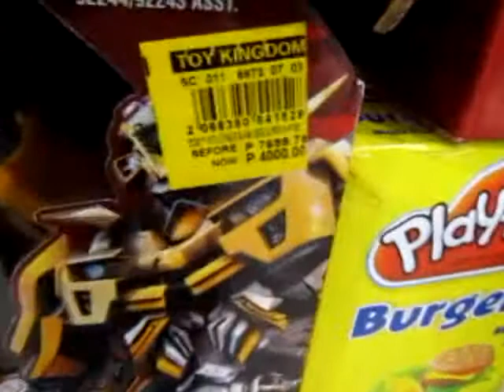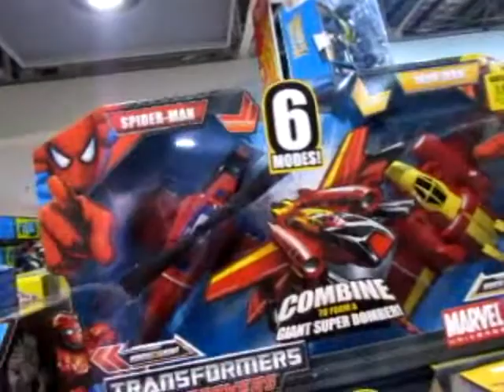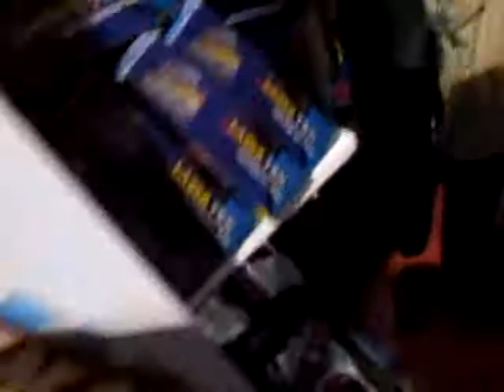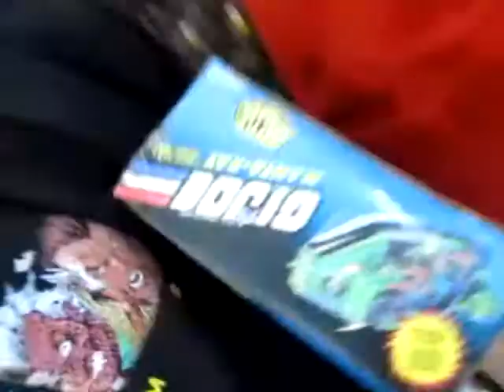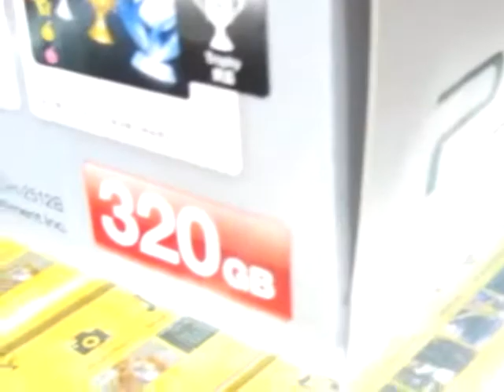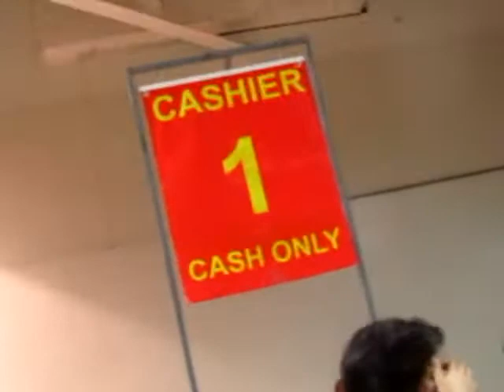Toy Kingdom's 4th Toy Warehouse Sale Day Two!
Where: 5th Level SM Megatrade Hall 1 & 2, SM Megamall, Mandaluyong City
Time: 4PM

What:
The second day at The 4th Toy Kingdom's Toy Warehouse Sale, which generally opened to the public until Sunday (Last Day). Nothing much was found in the second day as most of the stuff where sold out in the morning.

As they say the early bird catches the worm. We arrived late in the afternoon and practically scrounging what it has be junk left overs. We didn't return on the last day as unanimous decision.